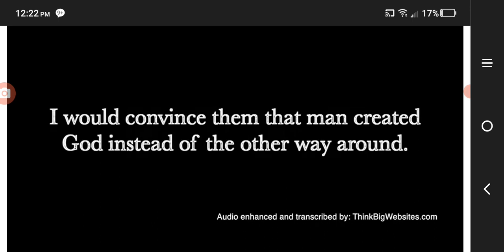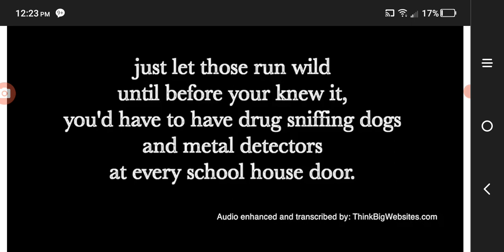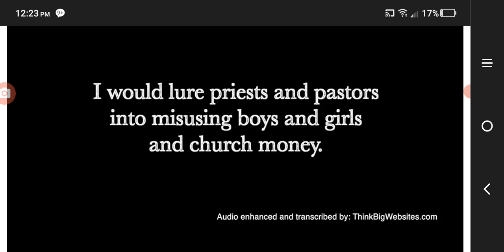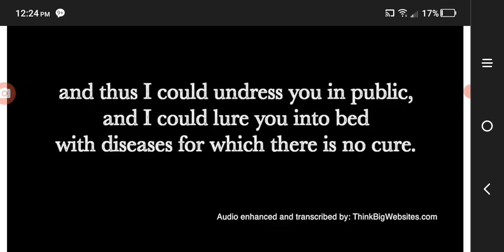World war III profecy from 1965...how America will fall